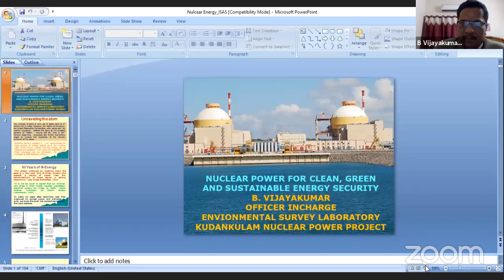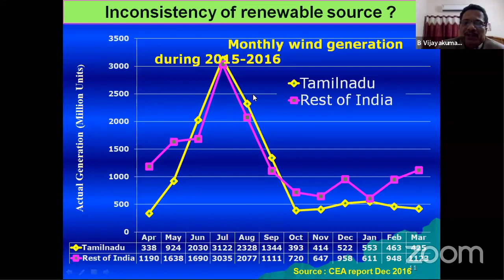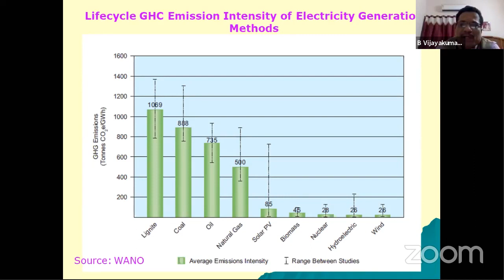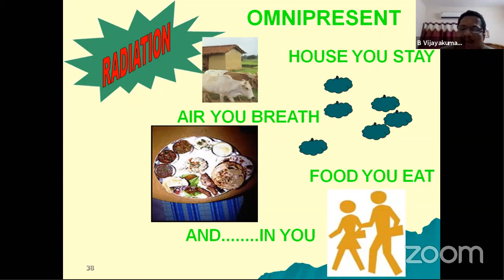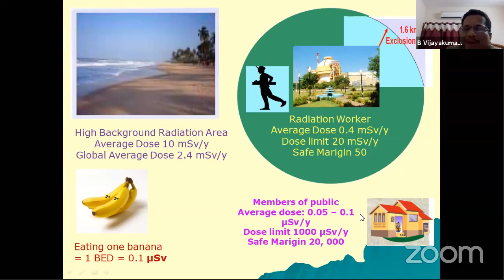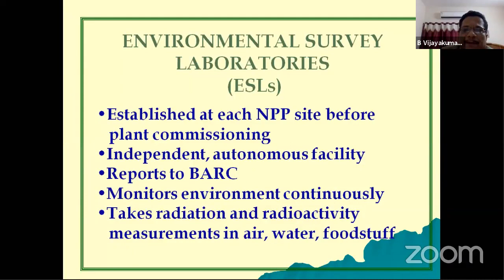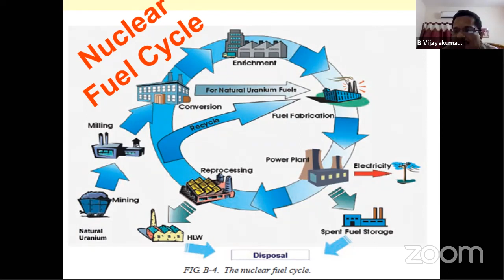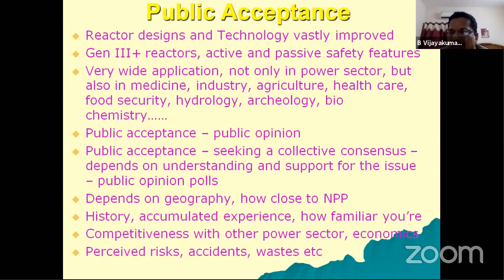Nuclear Power for Clean, Green and Sustainable Energy Security B Vijayakumar ISAS Webinar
ISAS Webinar-Nuclear power for clean, green and sustainable energy security-B Vijayakumar-Kudankulam Nuclear Power Project